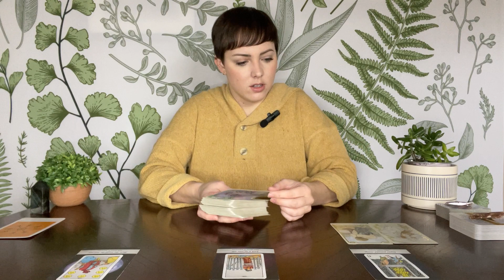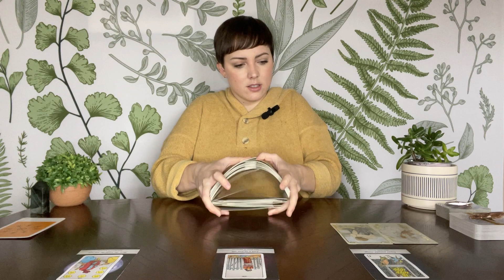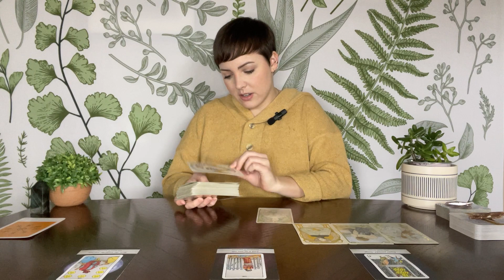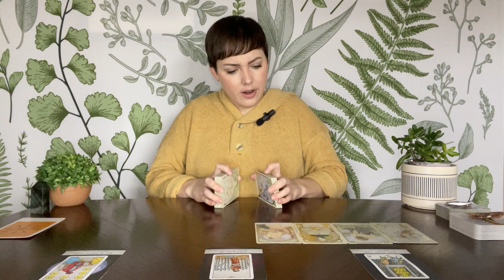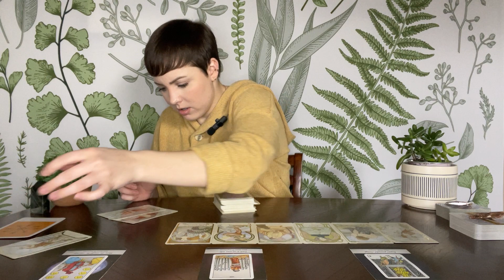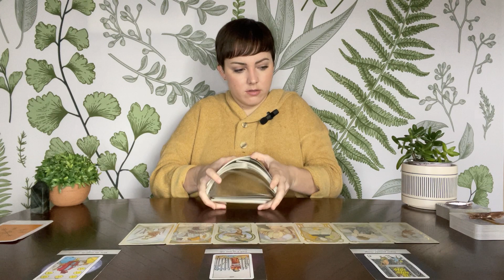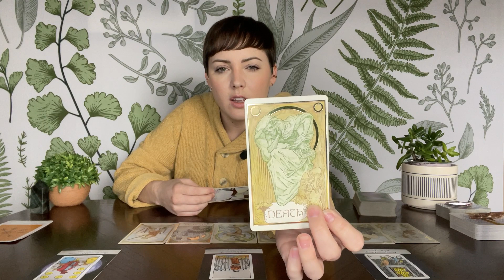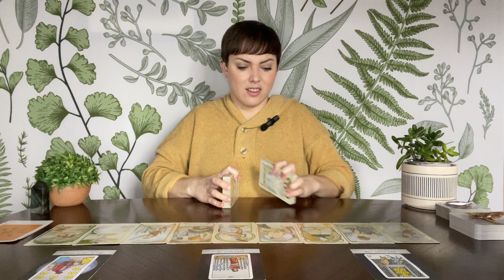PISCES TAROT | “A whole new you!”